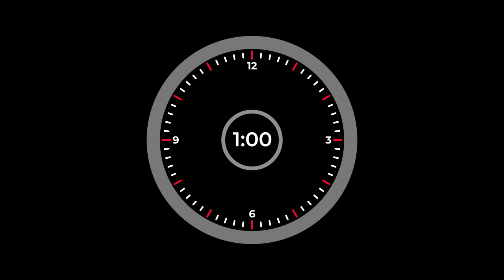1 Minute Countdown Timer FREE STOCK FOOTAGE, NO COPYRIGHT VIDEOS, Free COUNTDOWN, 1 Minute Countdown